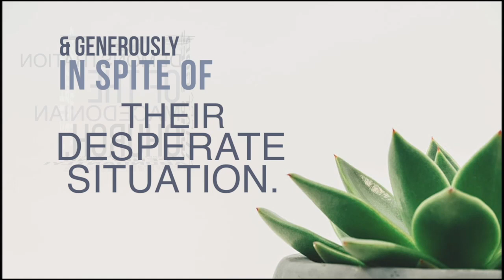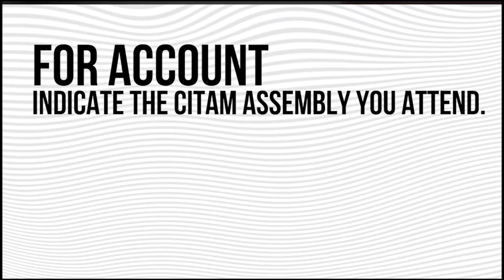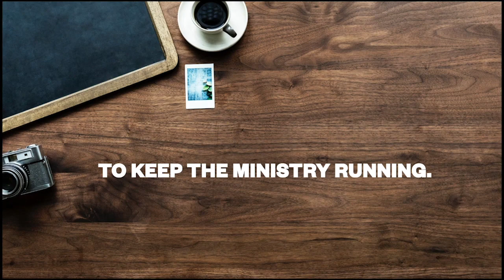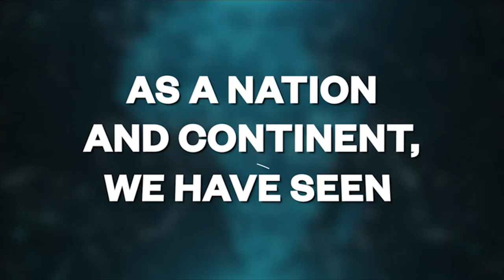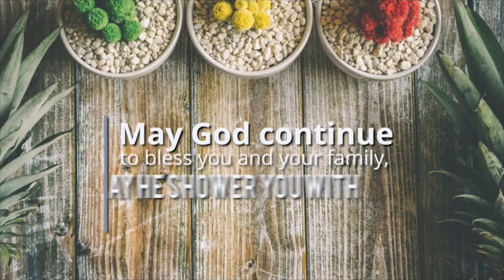CBS Mid week Rev George & Collins 29th April 2020 Online